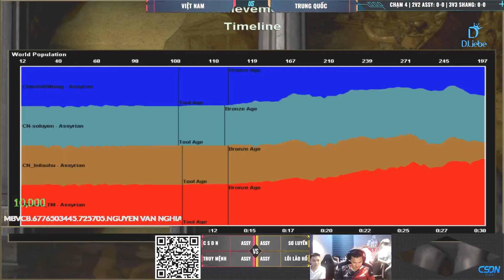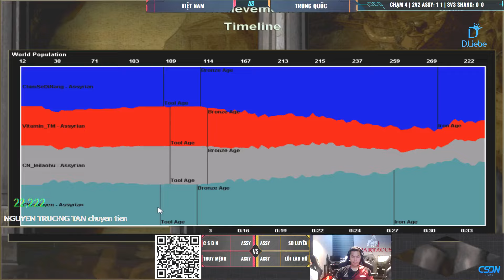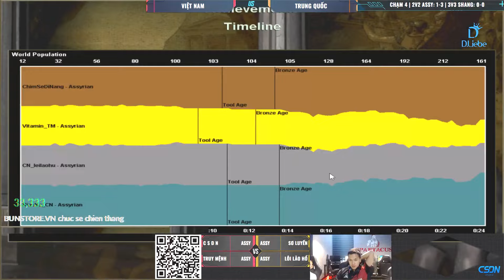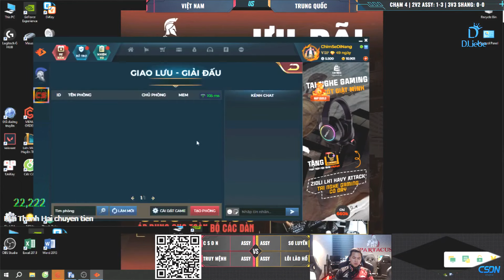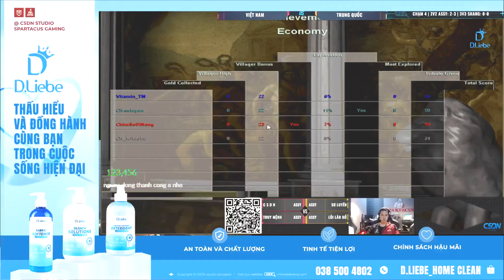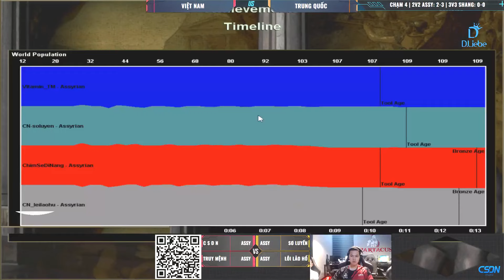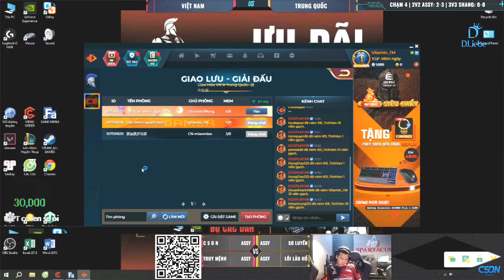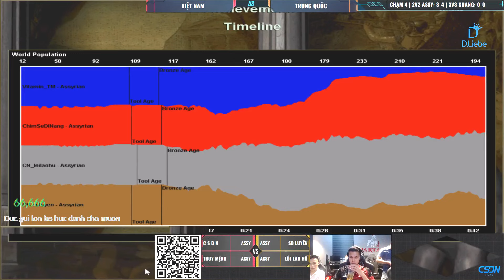AOE: Chim Sẻ Đi Nắng - Truy Mệnh vs China | Shang | 17/08/2024